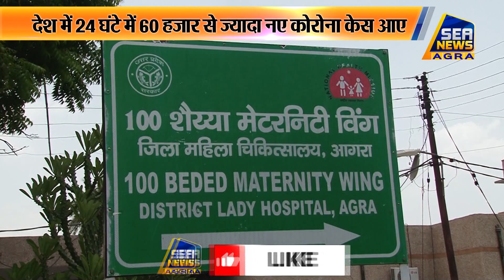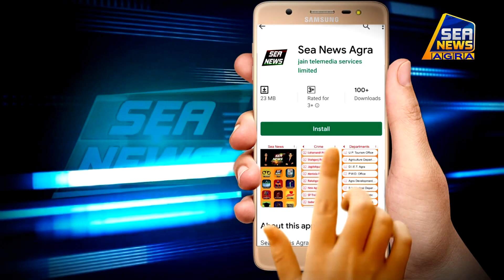Covid-19 देश में Corona के नए केस में आई कमी लेकिन Covid Protocol का करना होगा पालन Breaking News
Covid-19 देश में corona के नए केस में आई कमी लेकिन covid_protocol का करना होगा पालन